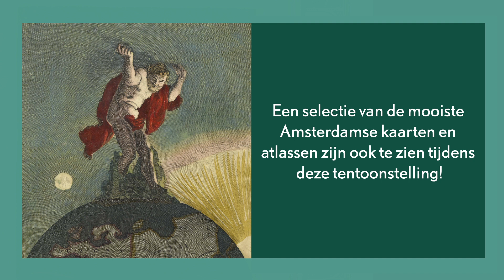Het Universum van Amsterdam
Te zien van 29 juni t/m 22 september 2019De beroemde hemelkaart in de vloer van de Burgerzaal zag er oorspronkelijk compleet anders uit. Deze zomer brengen wij het verleden tot leven met prachtige lichtprojecties!